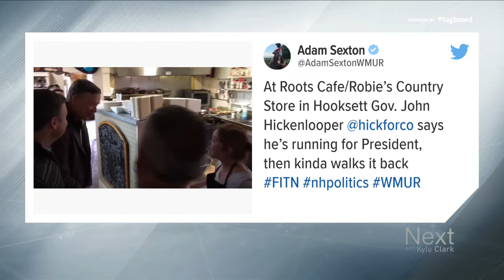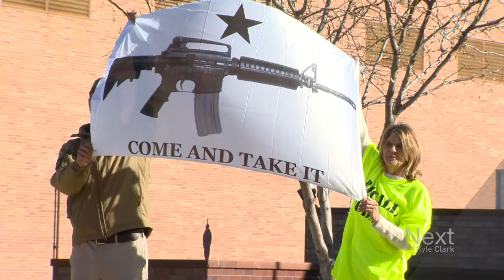Truth Test: Hickenlooper's running for president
Former Colorado Gov. John Hickenlooper has launched his campaign for president with a video that showcases the beauty of Colorado, and the challenges he faced as Governor. Let's put his introduction to America to the Truth Test.